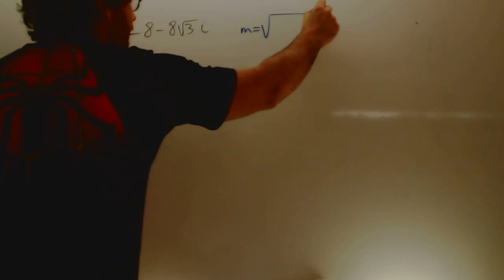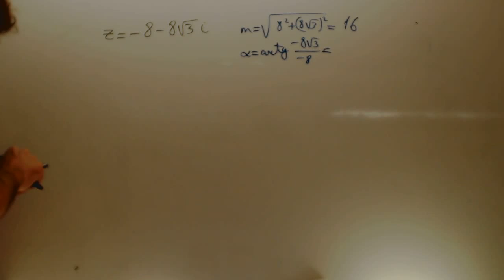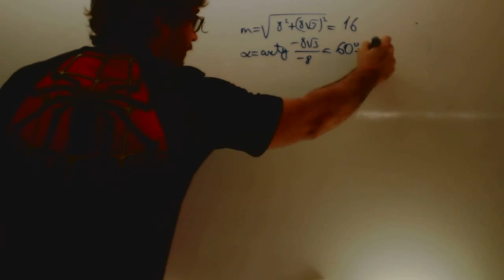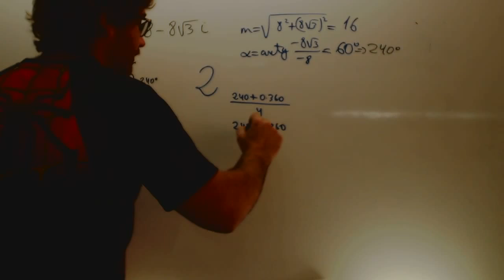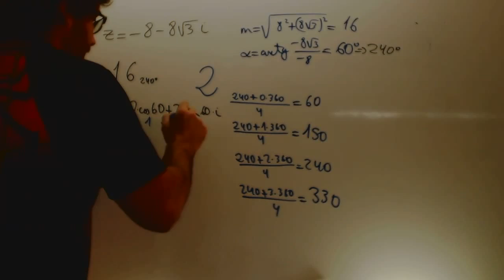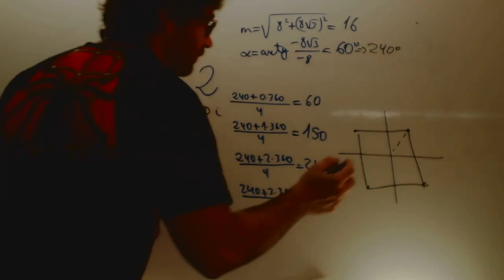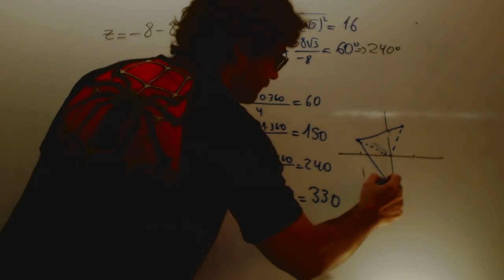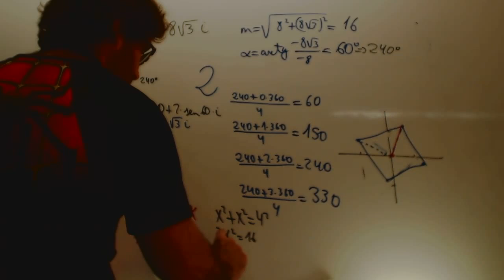Numeros complejos examen Matematicas 1 Bachillerato Academia Usero Estepona